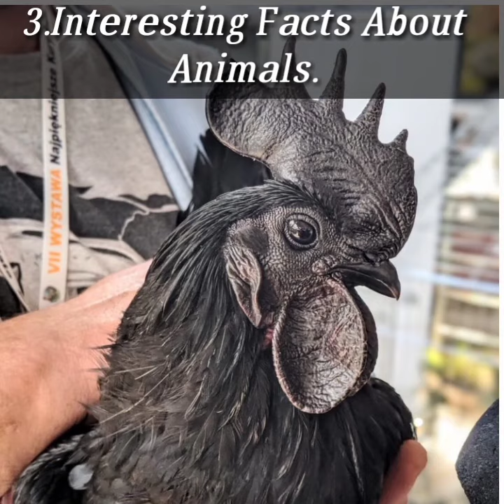3.Interesting facts about 🐰 Rabbit🐪Camel 🐣Cock!😱😱